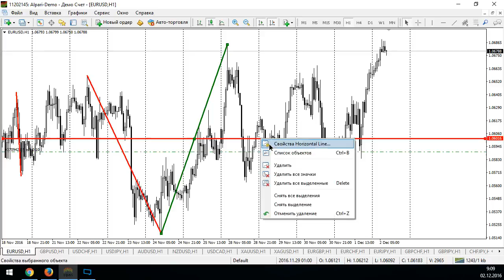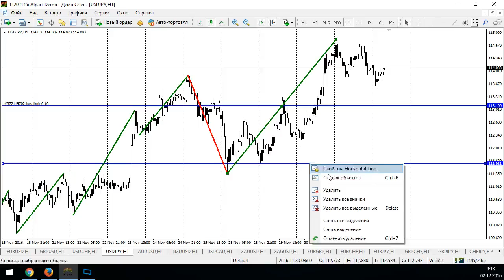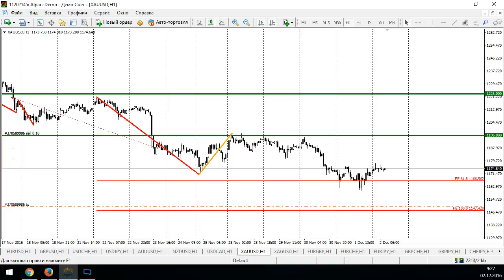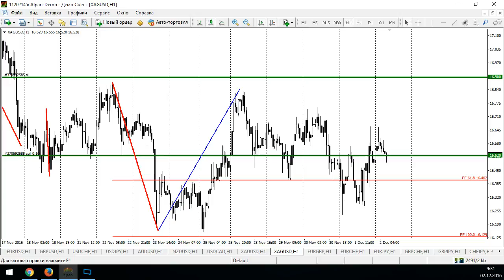Анализ текущей рыночной ситуации на основе уровней Фибоначчи - 02.12.2016